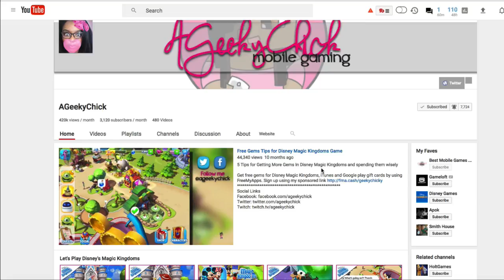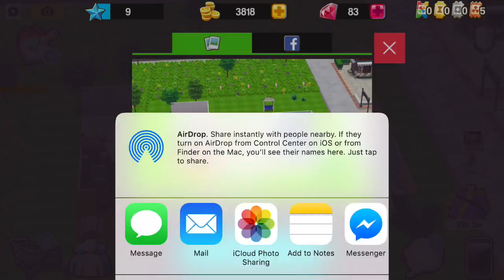Home Street iOS / Android Game is Availabe NOW! How to Add A Room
Home Street is now available globally.

In this video I add a room, buy some jewelry and continue my story progress.